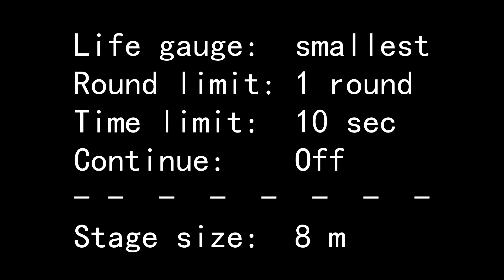Nostalgia Redux: Virtua Fighter PC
What do you mean? THIS is how Akira is meant to be played.